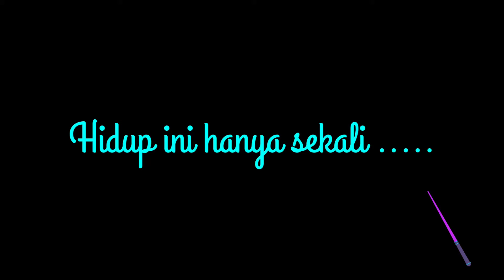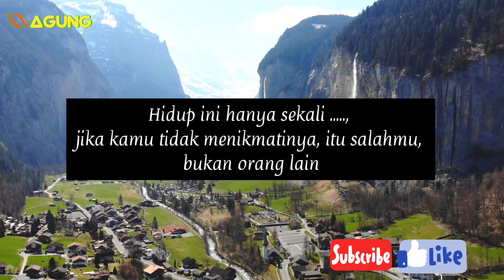Hidup Ini Hanya Sekali ~ Motivasi dan Inspirasi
Hidup ini hanya sekali .
jadi pikirkan dua kali.